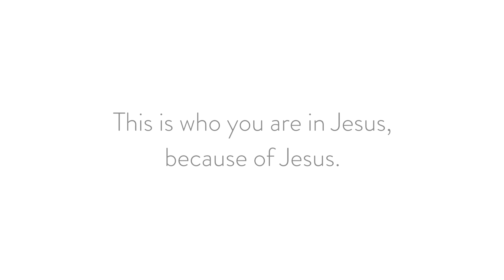Kindness (not judgment) is the Catalyst for Repentance - POSTURE Episode 080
The call to repentance is a delightful one. It's not about demanding an apology, it's an invitation to be transformed!

Romans 2:4 tells us that it is God’s kindness that leads us to repentance.

Paul warns in Romans 2:4 to not despise the riches of God's kindness, His goodness.

When we are overwhelmed by the goodness of God towards us, we become a strong force of goodness in the world around us.

We become His glory on display.